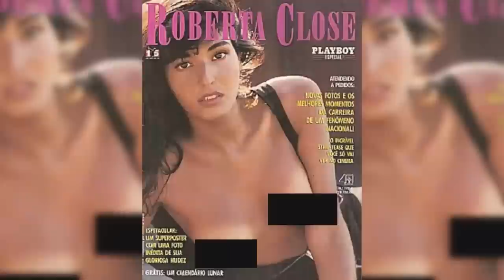ROBERTA CLOSE: A TRAVESTI MAIS FAMOSA DOS ANOS 80 E 90! | Barbit